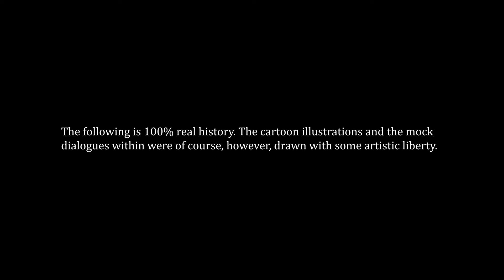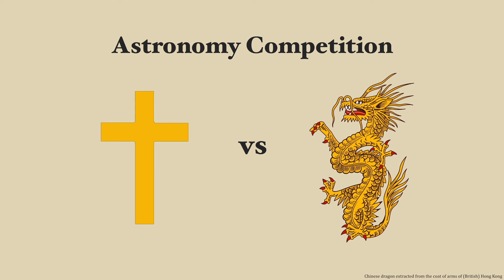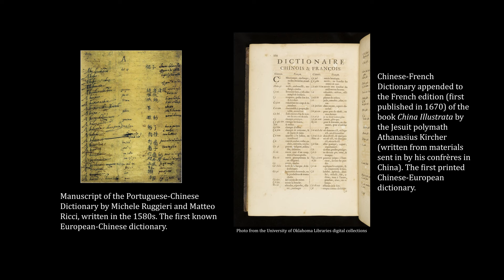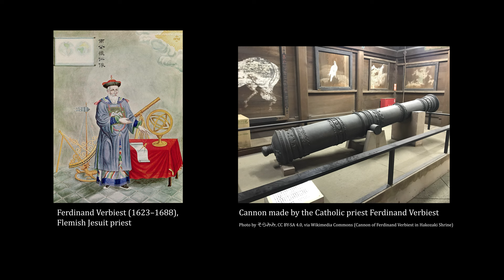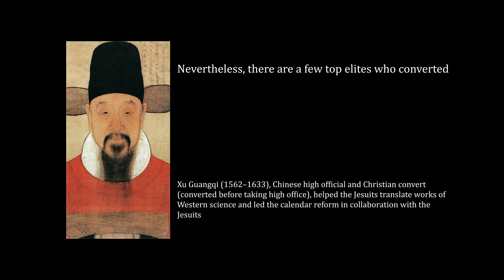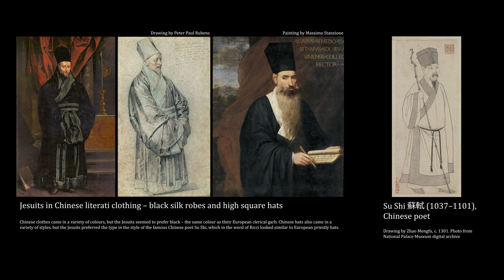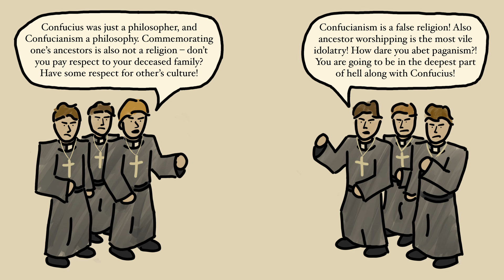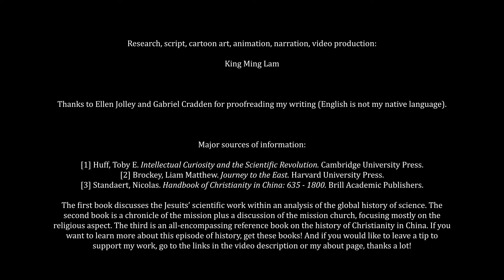How the Catholic Church infiltrated China using science | The Jesuit mission to China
In the midst of the Protestant Reformation, a group of devout Catholics gathered, and they formed the Society of Jesus, known as the Jesuits, in 1540. Their aim? To revive Catholicism in Europe and spread Christianity around the world. China was one of their targets. They wanted to spread Christianity to this ancient Empire. But there was a problem – China did not welcome foreigners, and the Chinese authorities restricted the movement of foreigners into the country.

After many years of failures, they finally found a strategy to solve this. In 1613, the head of the Jesuit China mission, Niccolò Longobardo, sent his confrère Nicolas Trigault to Europe to recruit new Jesuits skilled in astronomy and mathematics. When Trigault returned to China, he brought with him a number of outstanding mathematicians and scientists, including the German Johann Adam Schall von Bell, the Bohemian Wenceslaus Pantaleon Kirwitzer and the Swiss Johannes Schreck. Schreck in particular was a friend of Galileo, and would later have correspondence with Kepler. They were tasked to implement a strategy pioneered by their senior Italian confrère Matteo Ricci… What followed might sound like comedy, but it’s 100% real history.

Major sources of information:
[1] Huff, Toby E. Intellectual Curiosity and the Scientific Revolution. Cambridge University Press.
[2] Brockey, Liam Matthew. Journey to the East. Harvard University Press.
[3] Standaert, Nicolas. Handbook of Christianity in China: 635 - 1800. Brill Academic Publishers.